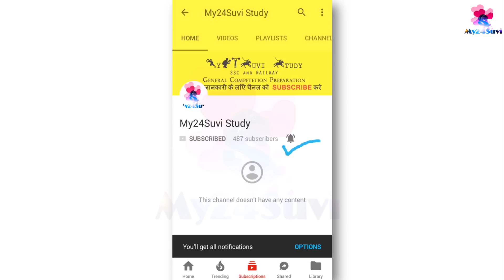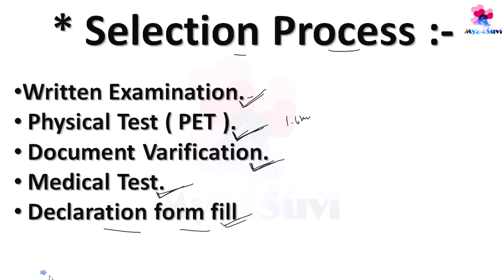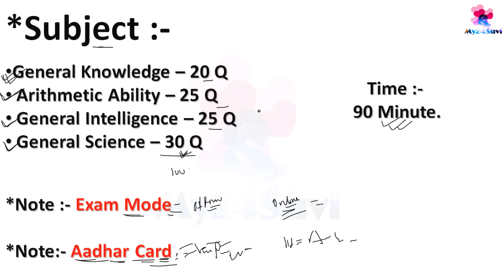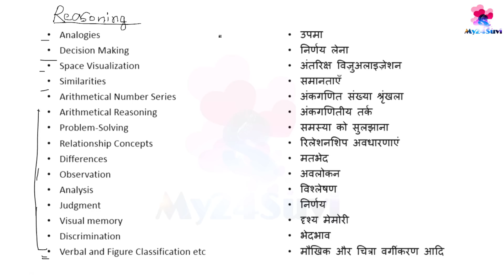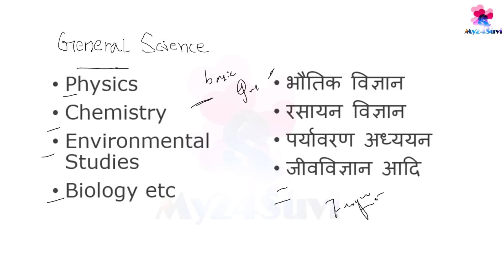Railway GROUP 'D' | Syllabus 2017 | Upcoming Vacancy | Selection Process | ITI जरुरी है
Railway GROUP 'D' | Syllabus 2017 | Upcoming Vacancy | Selection Process | ITI जरुरी है | Railway Recruitment Board | New Vacancy 1.5 Lakhs Upcoming | How to crack Railway Examination.

Selection Process :-

Written Examination.
 Physical Test ( PET ).
 Document Varification.
 Medical Test.
 Declaration form fill.

Suject :-

General Knowledge – 20 Q
 Arithmetic Ability – 25 Q
 General Intelligence – 25 Q
 General Science – 30 Q

Time limit :-

90 Minutes.

Jai Hind..!!